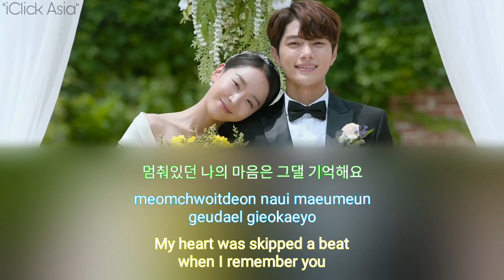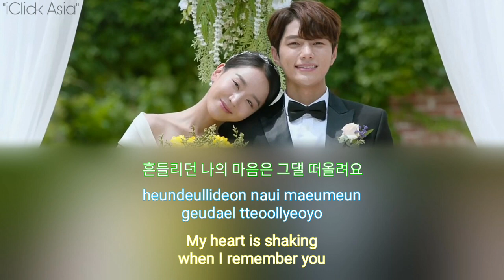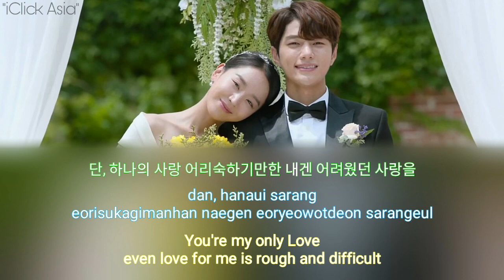이소정 - 향기 (Scent) - Angel's Last Mission: Love OST Part 7 가사 | Han_Rom_Eng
단, 하나의 사랑 OST part 7 by Lee SoJung (Ladies' Code) lyrics Hangul Romanized English